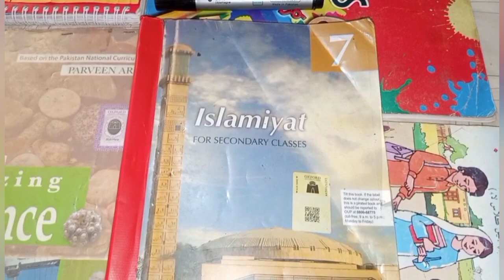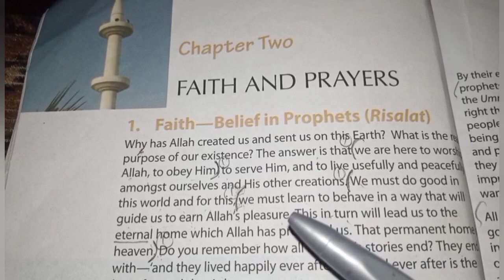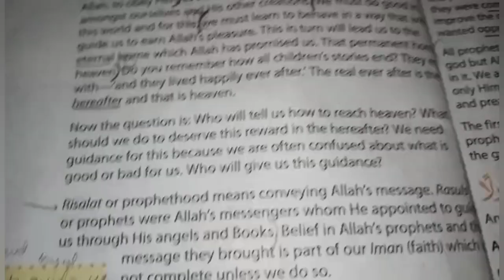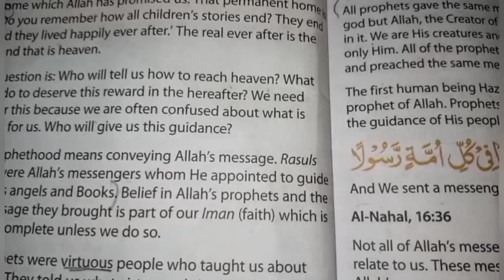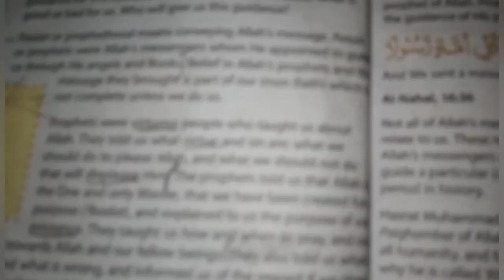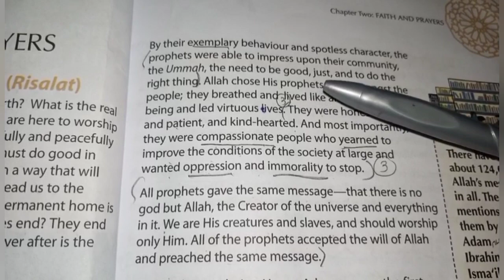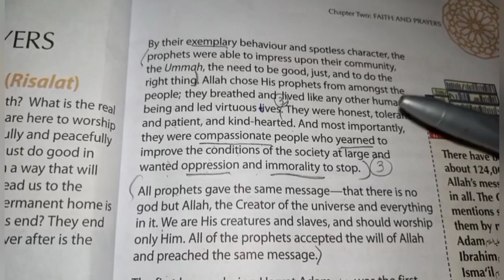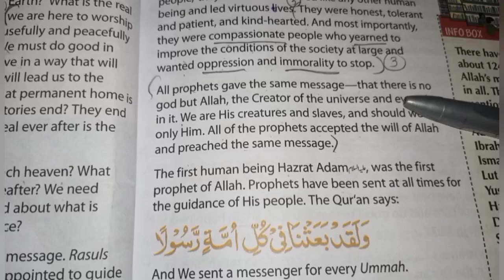oxford islamiat class 7 book reading with meaning chapter Two Topic faith & belief in prophets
oxford islamiat class 7 book reading with meaning Topic faith and belief in prophets (risalat)